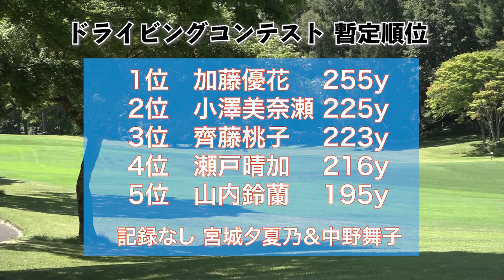わんこレディースゴルフバトル in Shizukuishi【１予選～ドラコン対決～】人気の女性ゴルファー達が岩手に大集合！岩手の女性トップアマと７人の美技バトル！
ＳＮＳなどで全国的人気の女性ゴルファー５名が岩手県雫石町の雫石ゴルフ場に集合！岩手の女性トップアマ２名が加わり７人で熱いバトルを繰り広げる特別企画！
ドラコン、アプローチ、パッティングの予選３競技で１名ずつ脱落、決勝は４人が３ホールで真剣勝負のストローク対決。ホールごとの「わんこポイント」を最も多く獲得した初代優勝選手は！？
＃ １は予選ドラコン対決。250Yオーバーの圧巻ドライブ、そして全選手のスイングの美しさは必見！

アンバサダーの横田プロ・選手たちの情報はこちら！